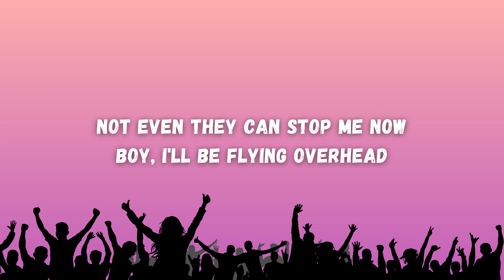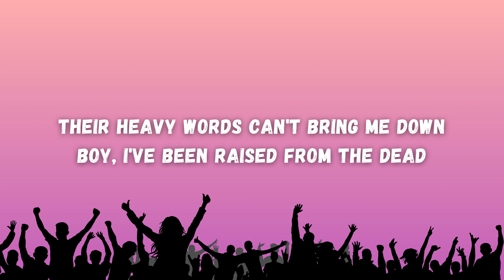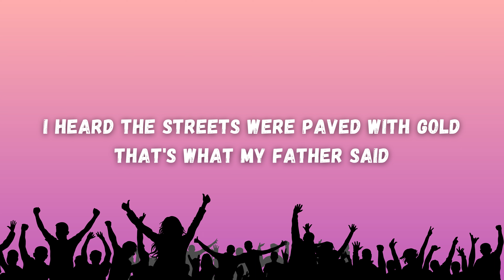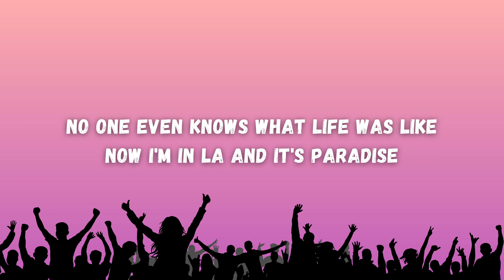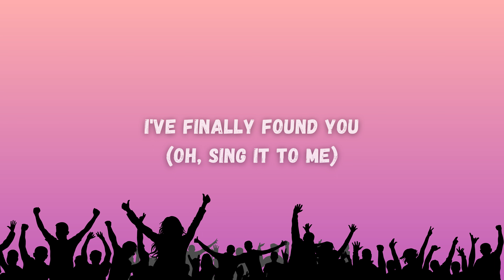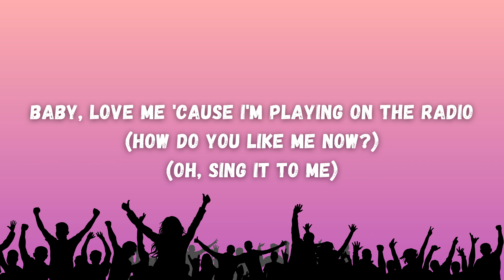Lana Del Rey - Radio (Lyrics)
Like a f***ing dream I'm living in

Like a fucking dream I'm living in

(Radio, radio)
Sweet like cinnamon
(Radio, radio)
Sweet like cinnamon